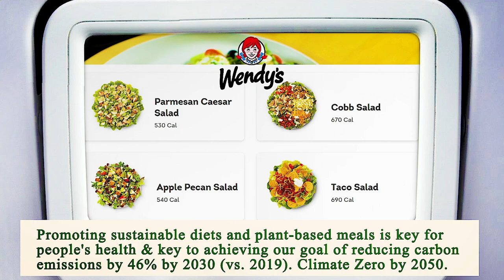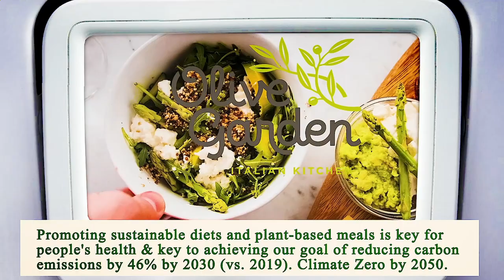Close to Me Restaurants Chicago 60602 IL, Cook County, Illinois, United States